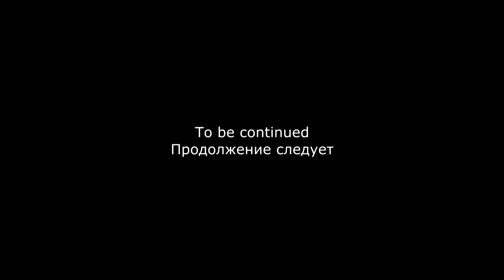Crabbing with 6 holes Crab Trap & Irish rashers in Atlantic Ocean. Ловля крабов на ирландский бекон.